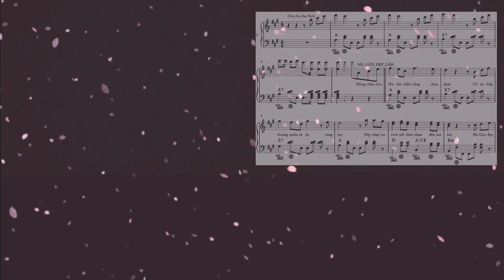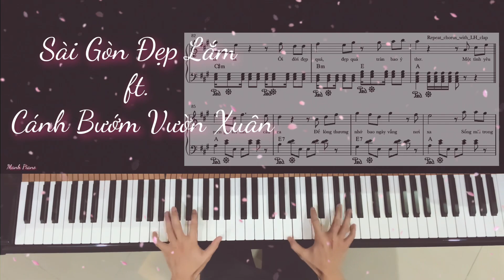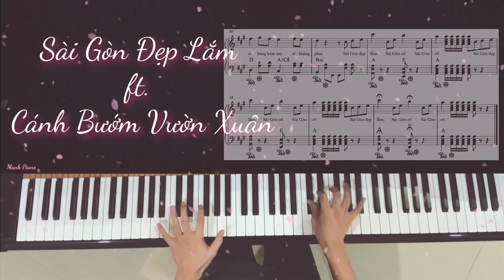🎵 Piano Chào Buổi Sáng ✨ #3 | SÀI GÒN ĐẸP LẮM ft. CÁNH BƯỚM VƯỜN XUÂN | Manh Piano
Good morning các bạn.
Bạn có thử chơi ChaChaCha trên Piano chưa?
Sáng nay chúng ta sẽ nghe Mạnh đàn điệu Cha Cha Cha về Sài Gòn, Medley SÀI GÒN ĐẸP LẮM (Y Vân) và CÁNH BƯỚM VƯỜN XUÂN (nhạc Pháp) trên piano nhịp nhàng, vui tươi để bắt đầu ngày mới năng động nha. Tưởng là dễ nhưng đối với Mạnh, để đàn được điệu nhạc này, Mạnh thấy rất thử thách khi tay phải và tay trái là hai tiết tấu khác nhau. Làm sao giữ thật đều nhịp Cha Cha Cha tay trái mà tay phải vẫn rất bay bổng giai điệu quen thuộc.

Nhớ là, “Mạnh Piano có thể chơi được, các bạn cũng chơi được nha.”